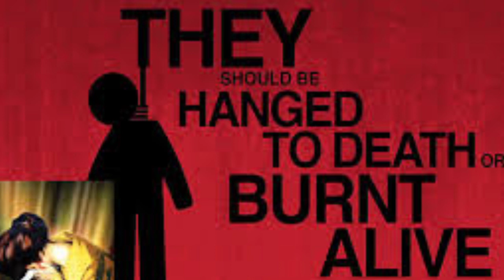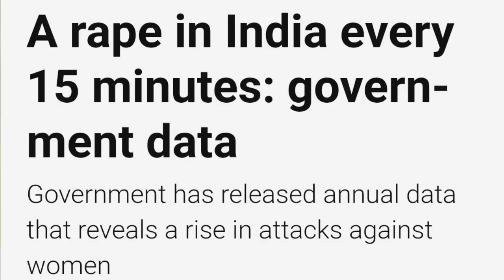Kisko Dosh Dey// Justice for Gudiya& MANISHA //:- Miraj Singh.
Justice of Gudiya.

Song:- Kisko Dosh Dey
Vocals/Lyrics:- Miraj Singh
Poster/Editing:- editronetics
Music/Recorded at:- Lalit Sauhta
Music Lables:- Club of songsters

                     SPECIAL THANKS
Editronetic, Brozad Aryan , Pankaj Sharma, Sameer Ramchaik, Akhil Verma.